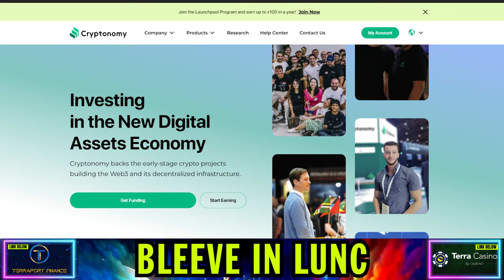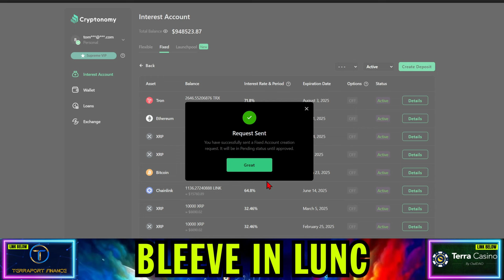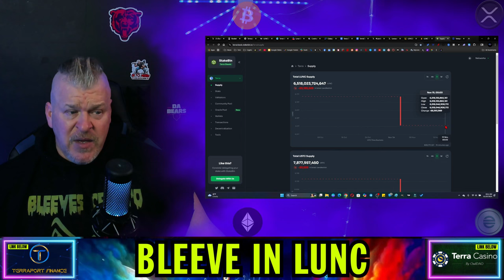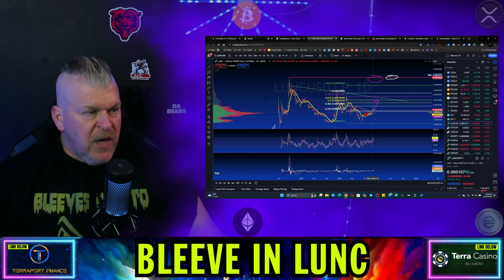TERRA LUNA CLASSIC REPEG TAKES SHAPE!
CRYPTO WALLETS
🪙 ERC-20 Wallet: 0xD507c4eEf733dfC3AB7A145b0367a867a6C45e0C
🪙 BTC Wallet: bc1qsu5c76jkw08a0eqkfkzgcfya99vle3kxe93a3u
🪙 Solana Wallet: FKQssfYgC2qrENwG2cyJyqH7hEYxFWH149zFrGx5Tuj8
🪙 Terra Luna Wallet: terra1ecl4l7yp5cqzgl0hdrlxp8lwjrr6epdv43scsc